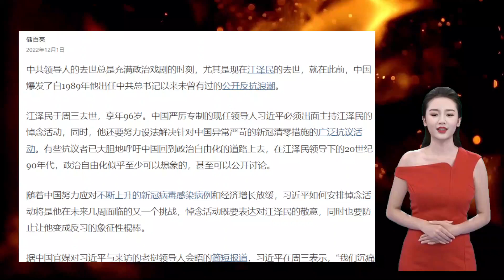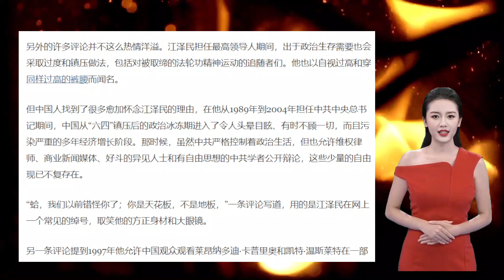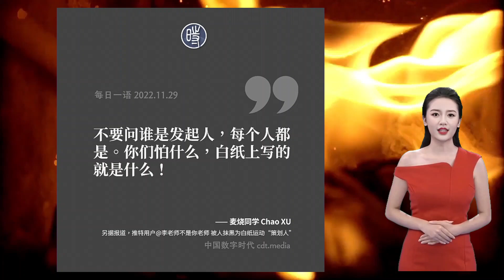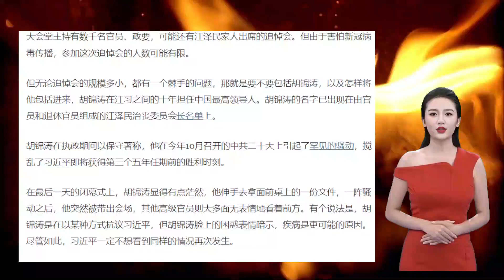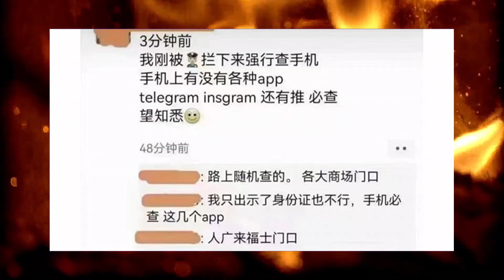他的新难题：如何悼念江泽民[莫寂聊Moji Talks]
江泽民去世，正值墙内举白纸抗议的时候。今天我们分享一篇被纽约时报的文章，题目叫，习近平的新难题：如何悼念江泽民？ 发布于12月1日

00:00 欢迎观看，感谢订阅
00:07 习近平的新难题：如何悼念江泽民
07:56 网友的评论

频道简介：
墙内墙外莫寂聊：人说年华皆碎梦，愿君余生莫寂寥！大家好，欢迎观看墙内墙外莫寂聊，我们理性，客观，深入，坦诚聊墙内墙外时事热点，世故人情，过去故事。